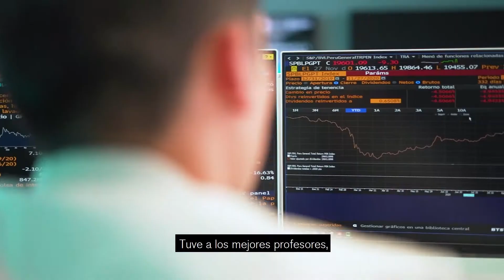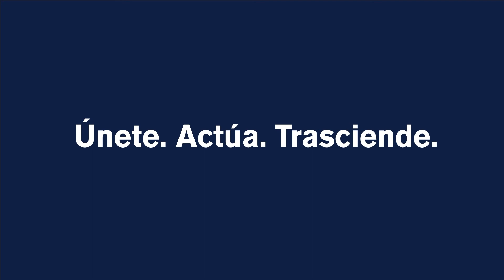Brian Siu cuenta cómo desde el IFC se enfoca en generar desarrollo económico y social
La carrera de Finanzas de la Universidad del Pacífico forma profesionales que destacan por su enfoque humanista, análisis financiero, visión global de los negocios y perfil internacional.

Brian trabaja en el IFC, una división del Banco Mundial enfocada en generar desarrollo económico y social en países emergentes.

Así como nuestro destacado egresado, tú también puedes empezar a crear valor en la sociedad y liderar el cambio que el país y el mundo necesitan.

¿Quieres hacer algo más por nuestra sociedad?
Únete. Actúa. Trasciende.

¿Sabes por qué nuestros financieros están liderando el futuro de los negocios?